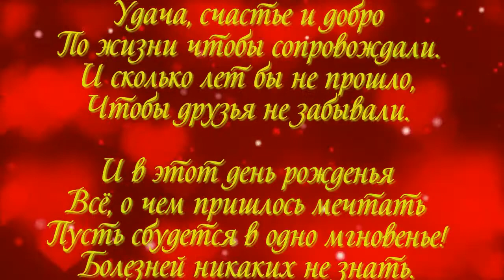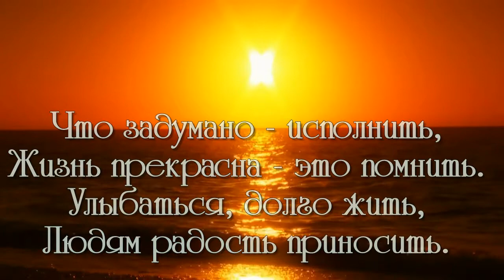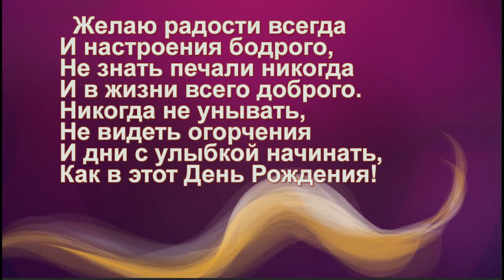с днём рождения